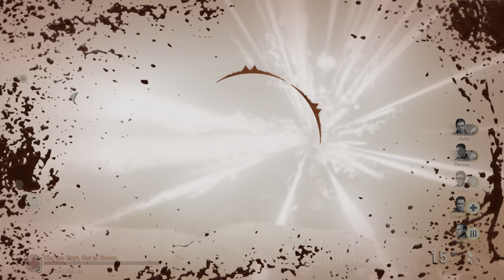Call of Duty®: WWII | Campaign | Mission 7: Death Factory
At a staging ground, Davis demands to know who decided to deviate from the First Platoon's assigned mission and rescue civilians. Turner claims responsibility, but Pierson steps in to take some of the blame as well. Davis tells them that they are "on the verge of the biggest operation of the entire war" before ordering them to move out.

Three weeks later in the Hürtgen Forest, Daniels opens a letter from Hazel, revealing she is pregnant. The squad congratulates him before giving him some privacy. Later, Davis and Turner brief the soldiers on their next mission to capture Hill 493. Daniels is asked to deliver food to a spotter overlooking the valley and Hill 493. Using binoculars, he observes the 150mm artillery guns firing in the distance from the hill. The First Platoon then links up with Second Platoon at a bridge on the 1st Infantry's perimeter. After planting several mines at the front end of the bridge, SS troops attack. After holding off several waves, the Americans fall back to the rear of the bridge and a Panzer IV appears. Daniels uses rocket launchers to destroy the tank, causing the SS troops to retreat.

Pierson and half of First Platoon go north to Hill 493 while Turner and the rest of the platoon, Daniels included, follow a river east to cover Pierson's flank. Turner's group finds and attacks a German mortar position, causing the Germans to retreat. Turner and Daniels follow the Germans, but it turns out to be a trap. German artillery begins to destroy the forest around the group as they desperately try to escape up a hill. Daniels is hit by a blast and falls down the hill, unconscious.

Upon regaining consciousness, Daniels hallucinates and sees his brother Paul encouraging him to get back up. Daniels grabs a M1911 off the ground and goes searching for other members of the platoon. He manages to sneak through the fog, avoiding Germans patrolling a series of tank traps, upon where he meets Turner. Together, they proceed towards the river to find the rest of their squad. Along the way, they encounter a sniper in a bunker tower and a wounded ally. Daniels breaches the bunker complex and kills the sniper and accompanying SS troops.

Turner and Daniels finally make it back to their squad, who are fighting against Germans entrenched in a house with a fortified machine gun nest. Daniels flanks the house and takes out all the Germans in the mill. Turner and the squad regroup at a bridge near the house, only to be interrupted by German snipers. Daniels takes them out, but SS troops with a halftrack begin a full-on assault of the mill. The First Platoon holds them off, destroying the halftrack, which causes the SS troops to retreat. With the threat of attack gone, Turner decides to wait at the mill for Pierson's squad before assaulting Hill 493.

🖥️ PC Specs
GPU: NVIDIA GeForce RTX 3070
CPU: 12th Gen Intel(R) Core(TM) i7-12700K
Memory: 16 GB RAM (15.79 GB RAM usable)
Current resolution: 1920 x 1080, 240Hz
Operating system: Windows 11 Pro